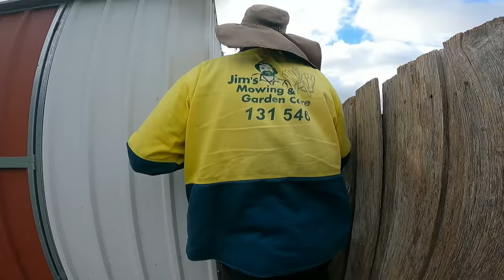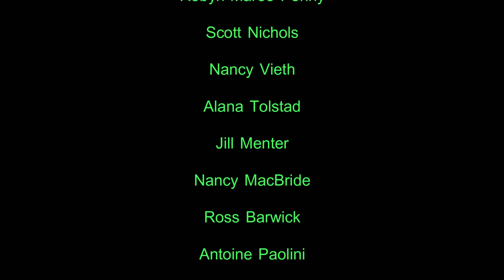This Garden Shed was Being Smothered by a Lemon Tree | Overgrown Yard Makeover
So this neglected overgrown yard belongs to one of our long term regular customers, and this corner had been bothering me for years! As you can see, there are bushes growing where there shouldn't be, alongside the shed and through the fence. The lemon tree was healthy, but completely in the wrong spot. I didn't want to remove it, so I just did the best I could to make it manageable. It was a bit of a stormy day down here in Tasmania, as we are heading into winter. The job took us around 2 hours to complete, and we took out around 1 trailer load of green waste.

Workers on this job: George (long pants) & Brent (Shorts).

Please note that any overly negative comments or bad language directed towards the owner of the property, my workers or myself will be removed.

FAQ's:

A: I have never even seen a snake in 4 years on the job.

A: We are located in Hobart, Tasmania, Australia 🦘🦘🦘.